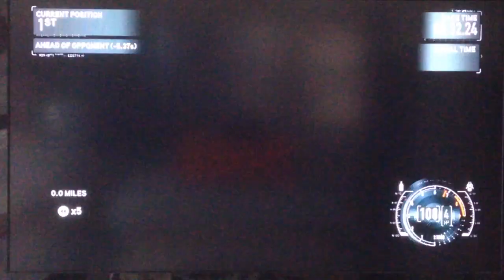Need for Speed: The Run - Challenge Series - Windy City: GT-R SpecV Showdown | 02:32.24